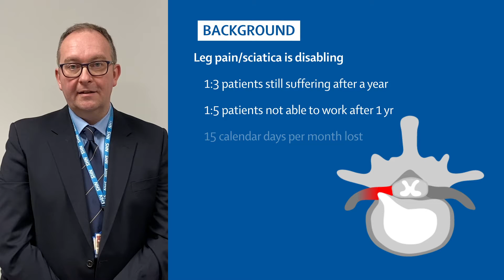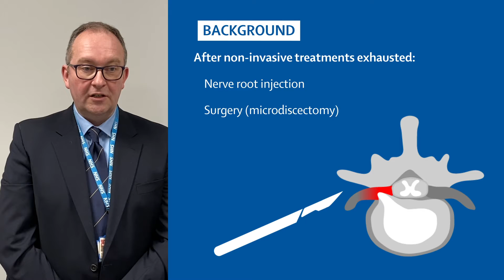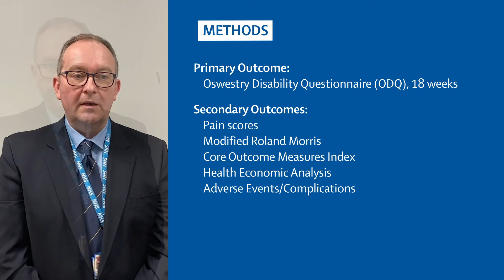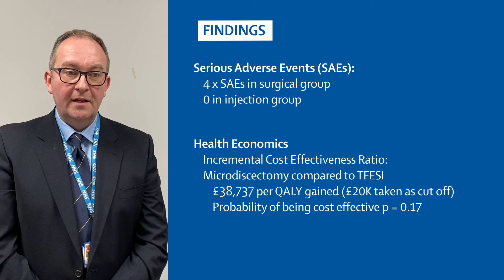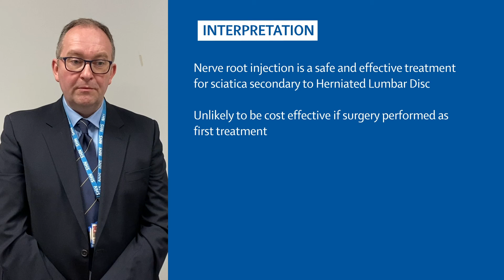Surgical microdiscectomy versus steroid injection in patients with sciatica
Martin Wilby introduces the study, Surgical microdiscectomy versus transforaminal epidural steroid injection in patients with sciatica secondary to herniated lumbar disc (NERVES): a phase 3, multicentre, open-label, randomised controlled trial and economic evaluation, published in The Lancet Rheumatology.